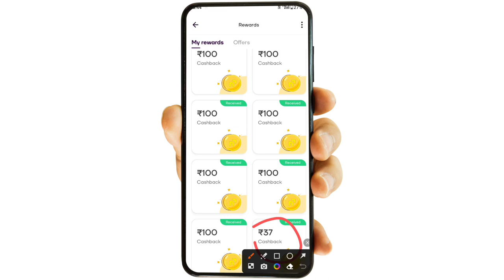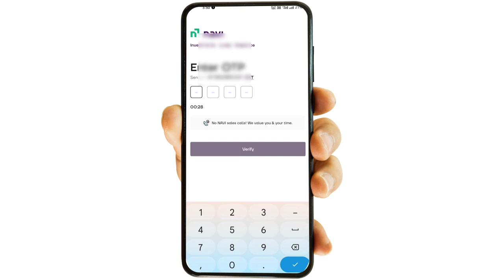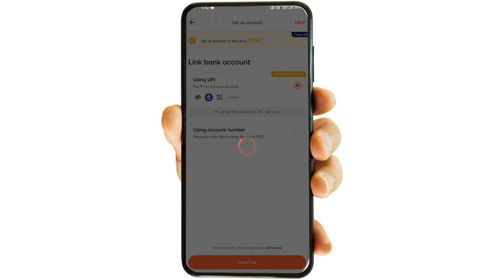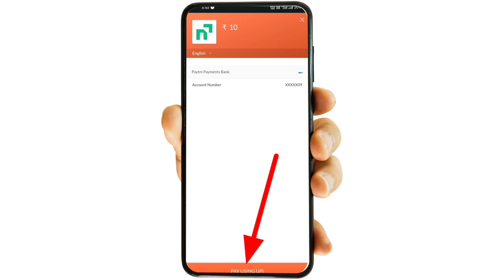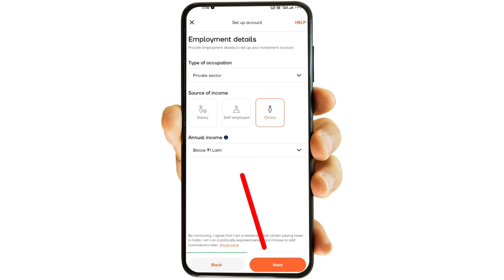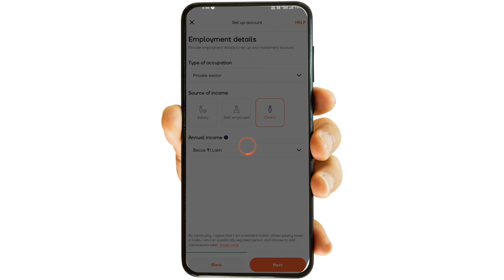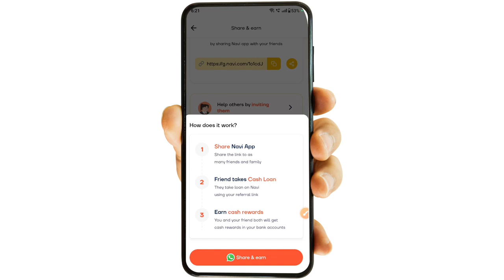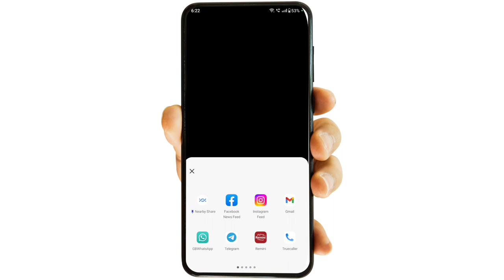Navi App Se Paise Kaise Kamaye | Navi App Refer And Earn Live Proof | Navi App Trusted Review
Hey Guys Mai Apko Navi App Se Paise Kaise Kama Sakte Hai Ye Batane Vala Hu To Watch Full Video Aur Apne Friends Ko Bhi Share Karo Video | Please Like And Share .

Download Navi ➡️ Earn Reward
You read it right 💯
You can now earn an extra CASHBACK
on using the Navi App 👉👨➡️💰
How?🤷‍♂️
✅ Earn an assured CASHBACK of ₹500
✅ Earn reward of upto ₹350 on doing an Investment
Don't miss out now🙅‍♂️

Navi App
Navi App Se Paise Kaise Kamaye
navi app se paise kaise kamaye 2023 mai
navi loan app se paise kaise withdrawal kare
navi loan app real or fake
navi app refer and earn trips.